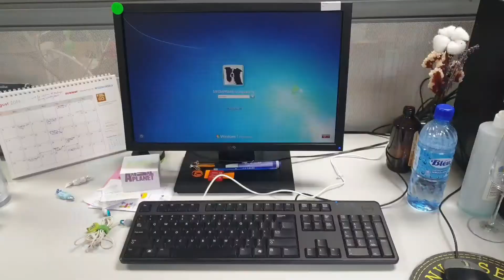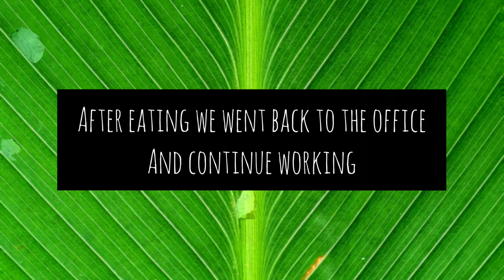Vlog #1: Life of a travel writer (when there's no assignment)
So what happens when I don't have an assignment? What I do then? Do I stay at home and plan my next adventure?

Well, a lot of times I get back to the office to work on my articles. In the midst of it, I plan my next trip. Talk to relevant parties such as hotels, business partners, sponsors and established working relationship with other travel-related businesses.

But office life can be boring.

Musician: @iksonofficial

Musician: Rook1e

Musician: Nine9 of DearCloud (@run_withthewolf)